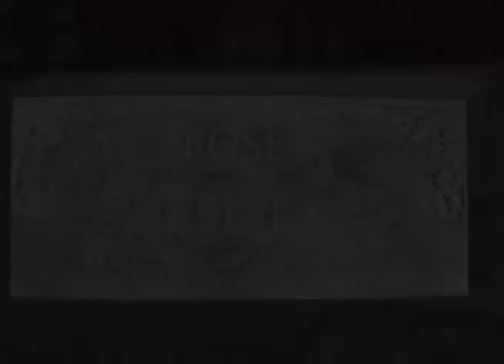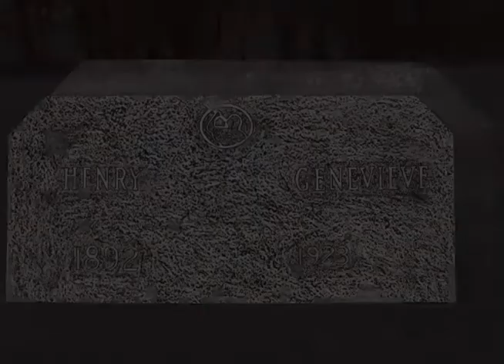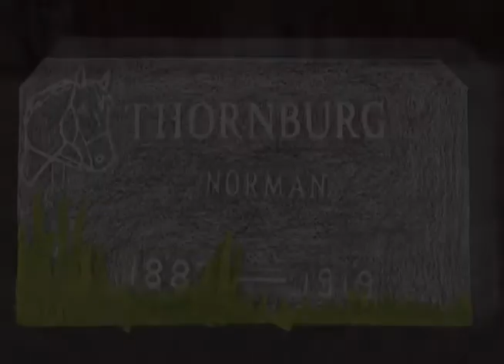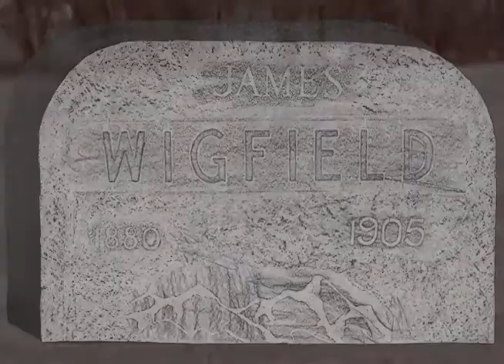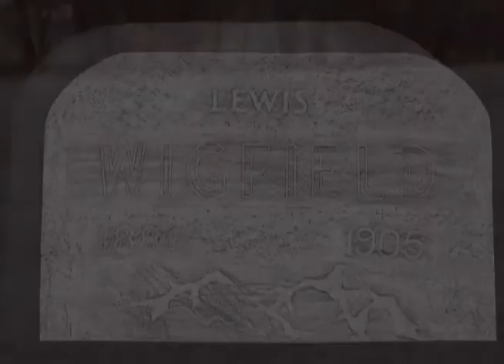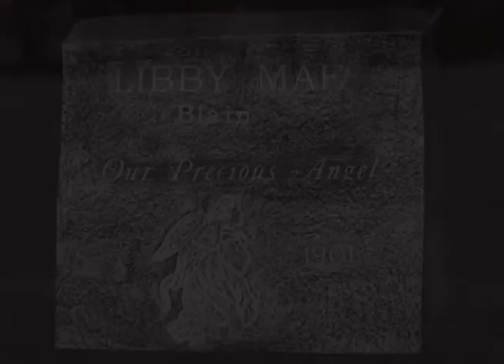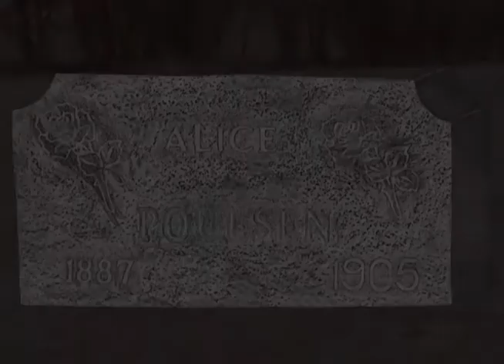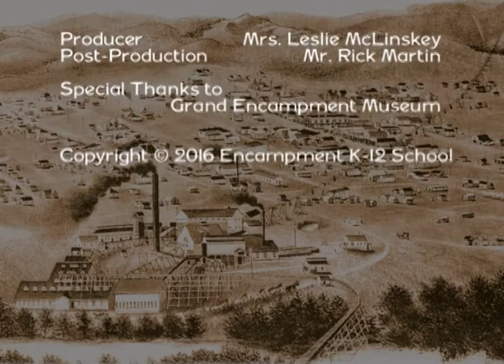Grand Encampment Anthology 2020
Encampment K-12 School, Encampment, Wyoming, English I, Class of 2020 - Grand Encampment Anthology based on Edgar Lee Masters' Spoon River Anthology.